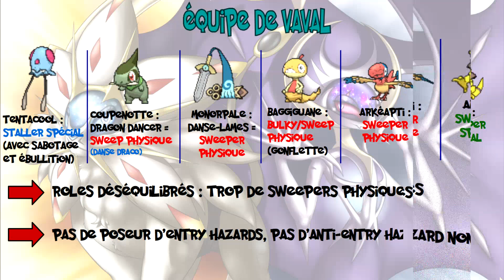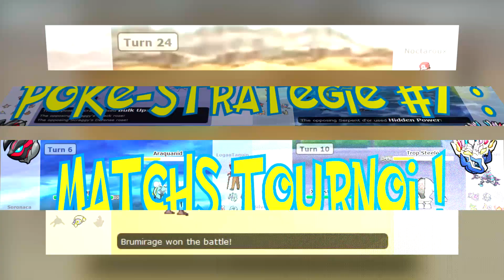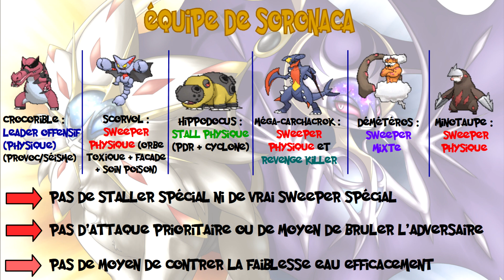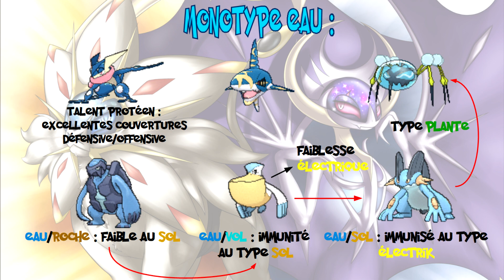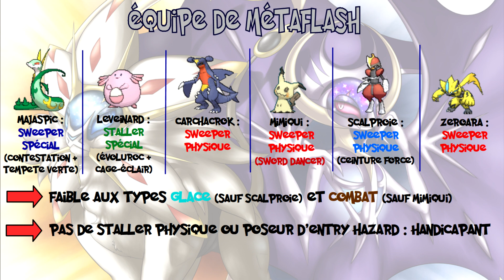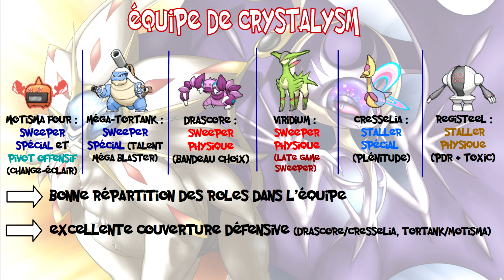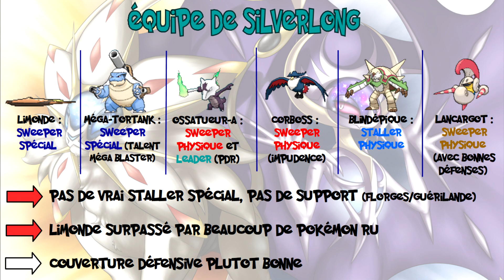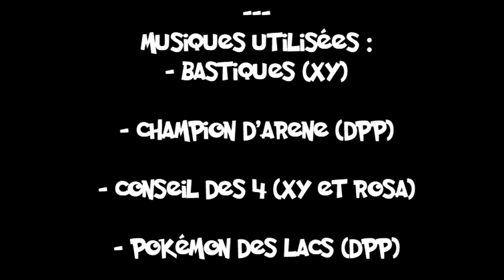Poké-Stratégie #7 : Commentaires de matchs (OU, RU, LC, Mono)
Yo ! :p
On se retrouve aujourd'hui pour le tout premier commentaire de match de la chaine !
Vous êtes extrêmement nombreux à me l'avoir demandé, le voici !

Ces matchs stratégiques concernent la manche 1 du tournoi, et concerne 4 matchs que vous retrouverez détaillés et commentés :
- Vaval VS Brumirage (LC)
- SilverLong VS Testeur4EVER (alias Crystalysm) (RU)
- Métaflash VS Mecha-archy (OU)
- Logantaquin (alias grille pain) VS Soronaca (Monotype) !

Très bientôt, la chaine comptera ses 2 ans, déjà, 5700 vues, 34 vidéos et 120 abonnés ! Un serveur Discord, 70 membres !
Merci à tous ceux qui me suivent et m'encouragent !

On se retrouve très bientôt pour d'autres vidéos !